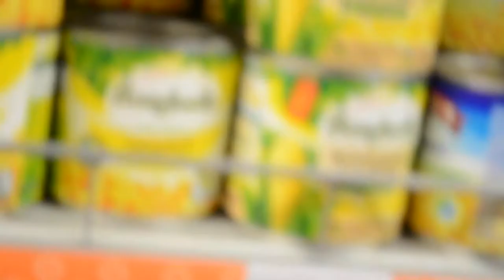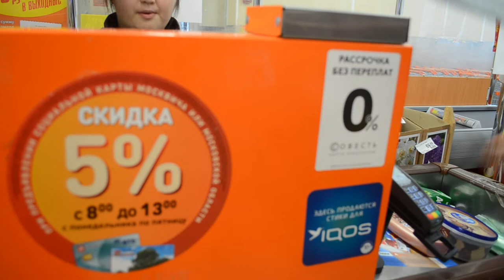Дикси магазин, Москва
Магазин Дикси на Беломорской улице в Москве